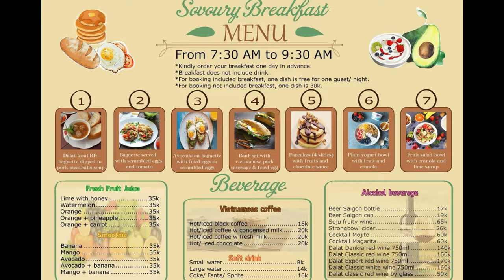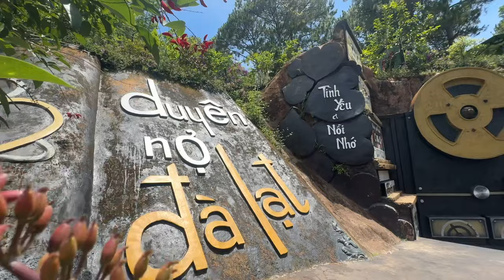Ðà Lat Vietnam - Most Unique & Crazy Place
Explore Đà Lạt, Vietnam—a highland paradise known for its cool climate, pine forests, and French colonial architecture. Visit iconic spots like the Crazy House, the whimsical Clay Tunnels, and the eclectic Maze Bar. Enjoy scenic views at Xuan Huong Lake, Prenn Falls, and the romantic Valley of Love. Wander through flower gardens, tea and coffee plantations, and pick fresh strawberries. Savor local delicacies like bánh căn and nem nướng at the vibrant night market. Easily accessible via Liên Khương Airport, Đà Lạt is the perfect blend of natural beauty, unique attractions, and rich culture!

I first met Natalie on a beach in the Philippines, we shared a taxi back to town and then had dinner we exchanged details and have stayed in contact. It was fantastic to catch up again, I think we were both at a point we needed a familiar face. We had so much fun even if most of it made no sense! We also connected with Chloe while we were here for a fantastic girls night out.

00:00 intro
00:14 Arrived Mooka Hostel
00:27 Room Tour
01:34 Walk About
02:45 Rooftop BBQ
02:48 Clay Tunnels Trip
04:14 Crazy House
05:05 Maze Bar Girls Night Out
07:05 Getting Home
07:19 DaLat
07:44 What's Next?